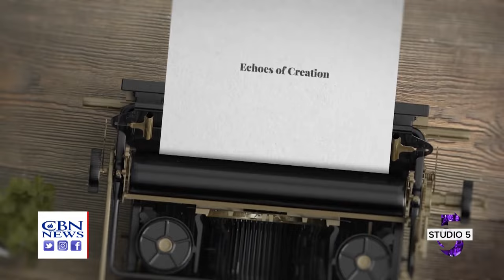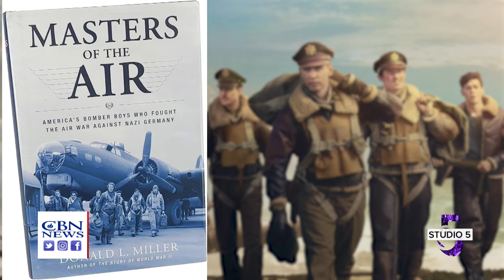The Gifts of Christmas | Studio 5 - January 17, 2024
Former 700 Club Host Sheila Walsh shares her latest devotional The Gifts of Christmas. Carrie Lloyd offers wisdom for the New Year. Plus, T. Martin Bennett shares the story of Japanese Pilot Mitsuo Fuchida in Wounded Tiger.